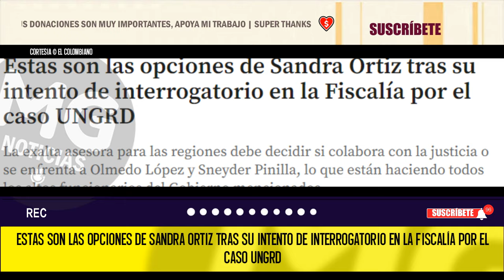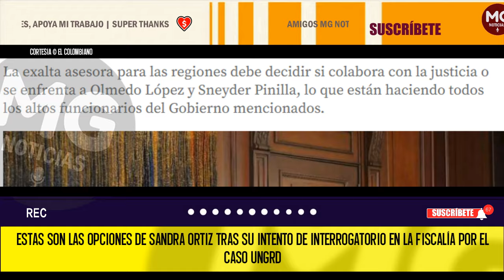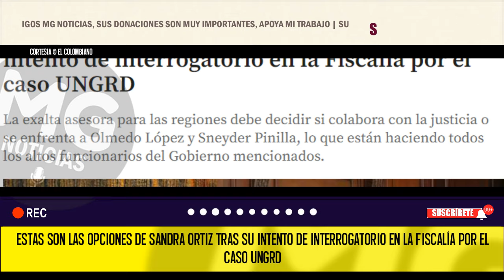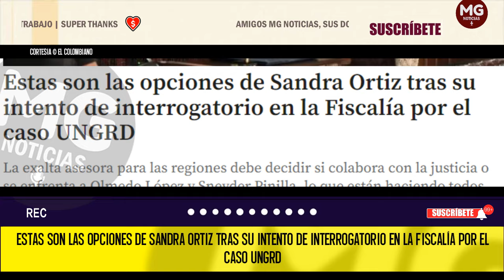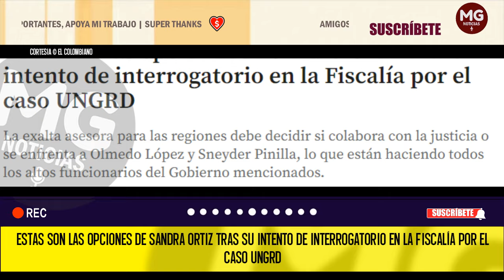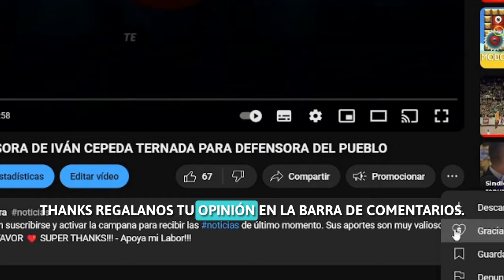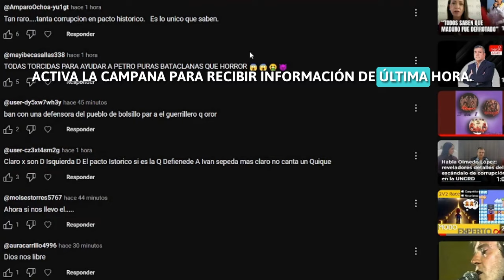ATENCIÓN 🔴 EL FUTURO DE SANDRA ORTÍZ SALPICADA EN ESCÁNDALO UNGRD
Estas son las opciones de Sandra Ortiz tras su intento de interrogatorio en la Fiscalía por el caso UNGRD
La exalta asesora para las regiones debe decidir si colabora con la justicia o se enfrenta a Olmedo López y Sneyder Pinilla, lo que están haciendo todos los altos funcionarios del Gobierno mencionados.
EL COLOMBIANO